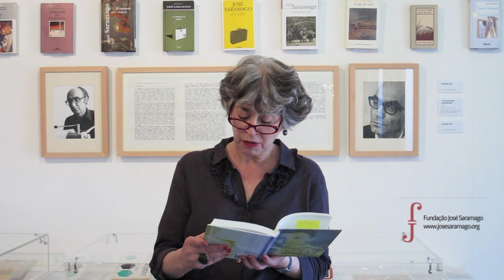Visitantes da Casa dos Bicos lêem José Saramago (15)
Patricia Spyer lê "As Pequenas Memórias" em holandês.